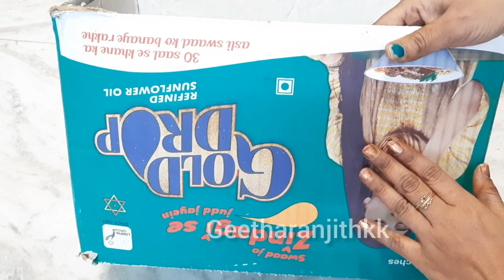Old Clothes Reuse Ideas| ఇక పాత బట్టలు మీరు కూడా పడేయరు